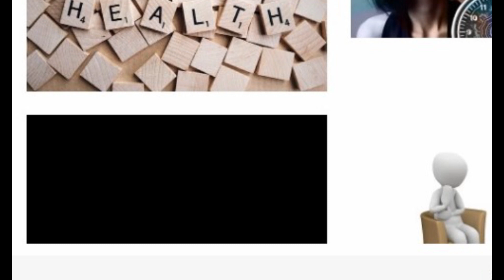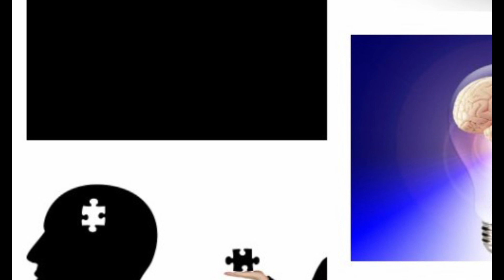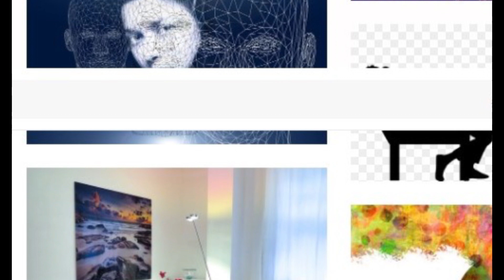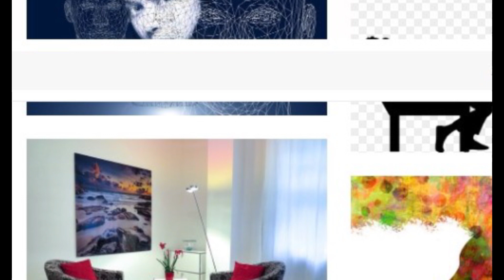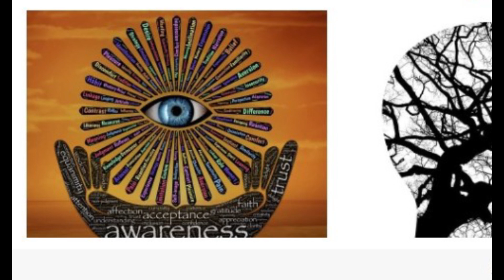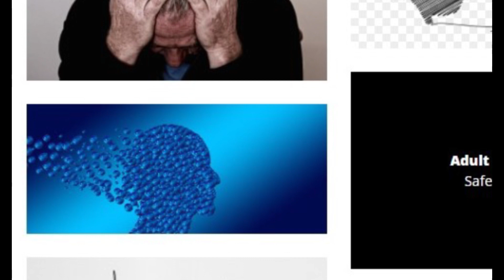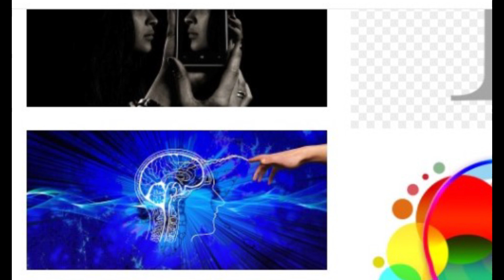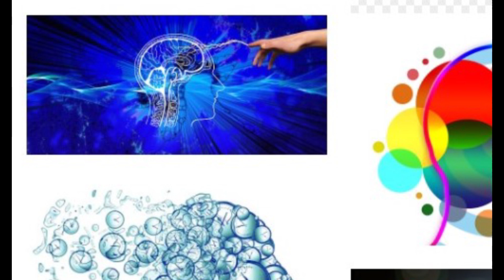طرق البحث في علم النفس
#"how to"
"how to"
Calculus
Chromebook